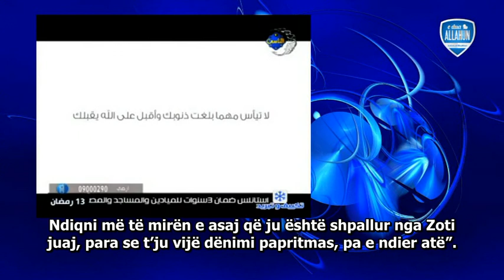Mos e humbni shpresën në mëshirën e Allahut!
Kërkoj mbrojtjen tek Allahu nga shejtani i mallkuar!

"Thuaj "O robërit e Mi, që i keni bërë keq vetes me gjynahe, mos e humbni shpresën në mëshirën e Allahut! Allahu, me siguri, i fal të gjitha gjynahet. Vërtet, Ai është Falësi i madh dhe Mëshirëploti. Kthehuni tek Zoti juaj dhe nënshtrojuni Atij, para se t'ju vijë dënimi, sepse atëherë nuk do të mund t'ju ndihmojë kush. Ndiqni më të mirën e asaj që ju është shpallur nga Zoti juaj, para se t'ju vijë dënimi papritmas, pa e ndier atë". [Zumer 53-55]

Mos u dëshpëro, sado të jenë mëkatet tua, kthehu Allahut, Ai të pranon.